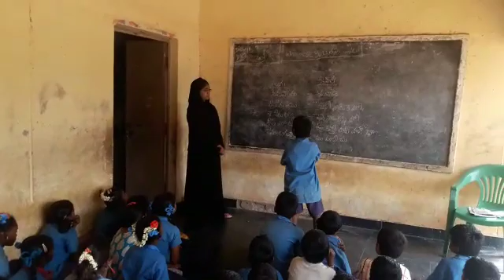Mpps kousiganipalli post,kuppam mandal,chittoor District,Andhra pradesh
Bhashasangam nepali language